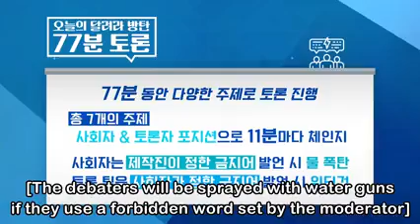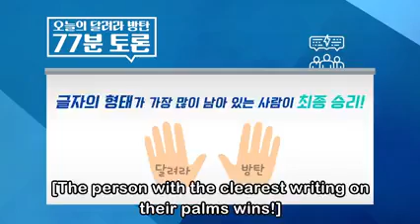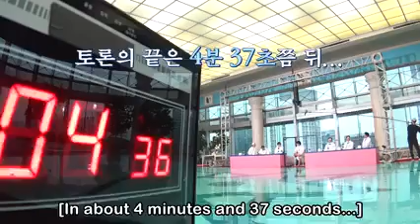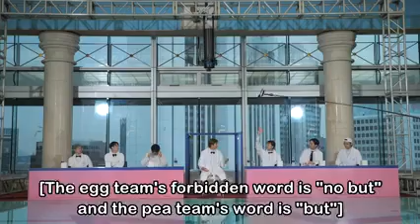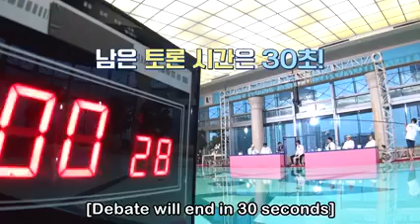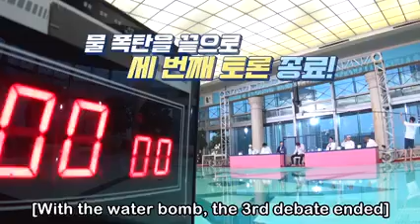RUN BTS Ep.131 [Eng. Sub]